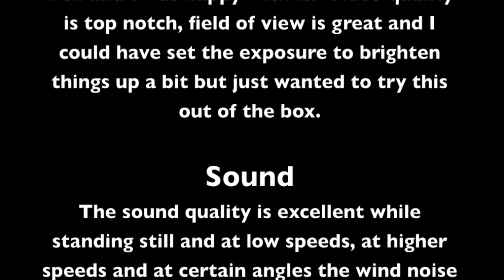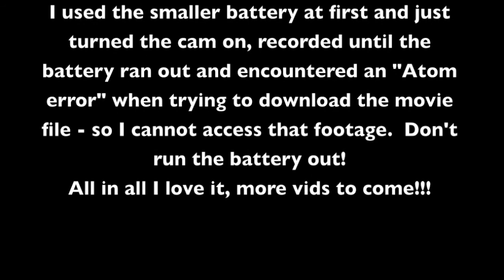Drift Innovation HD170 Helmet Camera review on snowmobiles.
I bought two new HD cameras to test out and use, one id the Drift HD 170 so I thought I would make my own review of it.  Low light conditions with snow, shot while stopped and while sledding to give you an idea of the sound and quality.

Wait till the end for a better review.

Thanks!